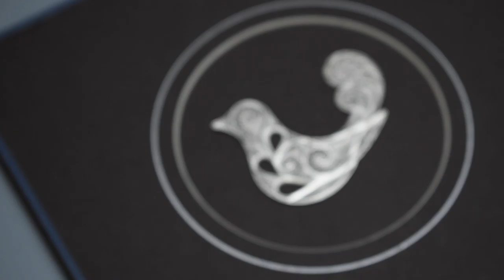Persian Filigree Sterling Silver Wall Art, Nightingale | Craftestan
A magnificent idea for a centrepiece for your entrance console or drab walls. This Persian filigree with its iconic Persian nightingale pattern effortlessly has created a look that is both eye-catching and humble, modern and traditional. The Persian filigree technique backs over a millennial and it’s considered by art historians as one of the many Persian heritages. The nightingale itself has 15g weight and it’s made of sterling silver. To own something as beautiful as this is both a triumph and bliss. But the real appeal lies within the story this piece has to tell. The story of the artisan who passionately created this piece of beauty and humbly shared it with the world.

Craftestan LLC